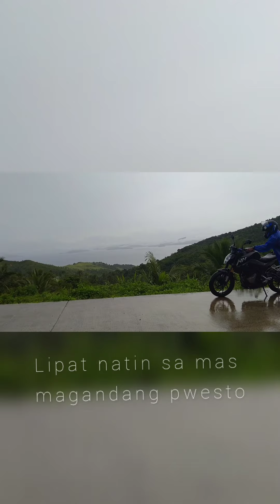Roadtrip with Boyfie❤️ @Tablas Island, Romblon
NR300 Brilliance 1st long trip adventure